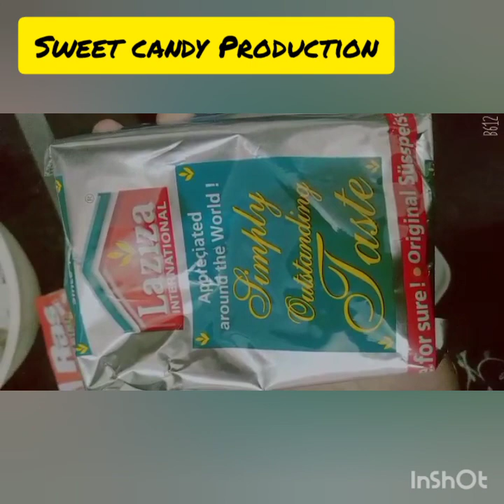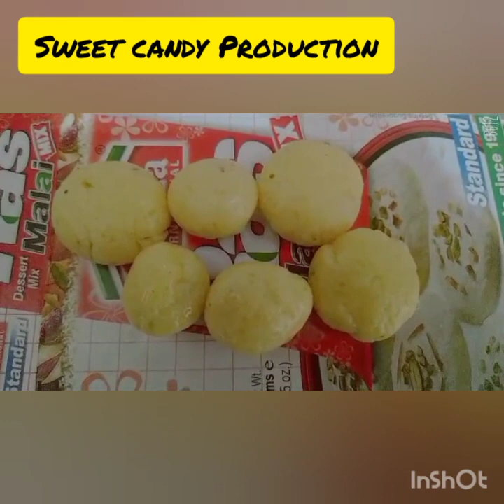Food Mood ❤️ (Rasmalai Time ) 🙈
Hello Everyone❤️

Stay Blessed 👸❤️💯